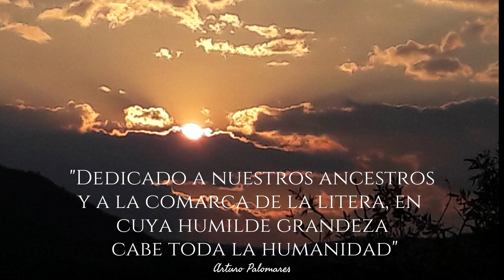L'INCANTARI "Música antigua y tradicional en la comarca de la Litera" (Huesca)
Fragmentos musicales de algunos de los temas más representativos de este libro-Cd. Una antología que hunde sus raíces en las músicas ancestrales de una bella comarca del Alto Aragón: la Litera, aun desconocida para muchas personas.